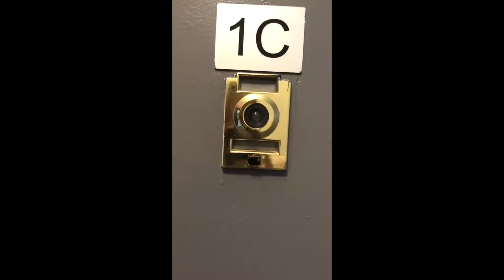446 St. Nicholas Ave, 1C - 1BR - $1,950